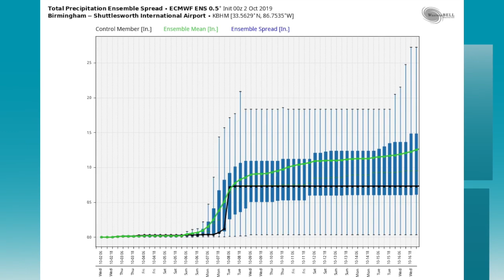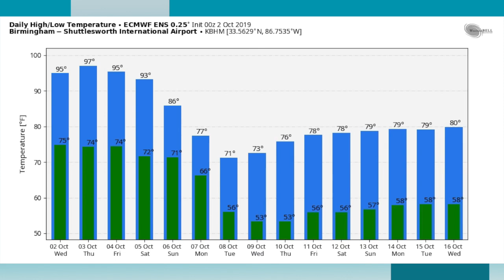October 2, 2019 Weather Xtreme Video - Morning Edition